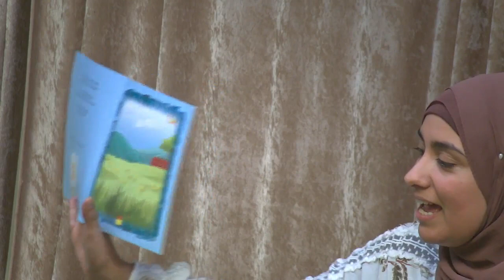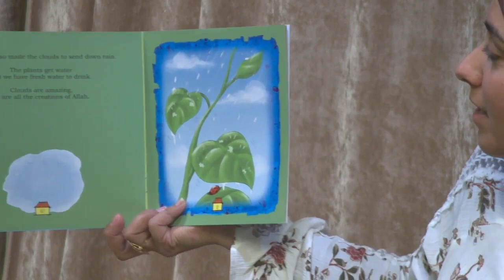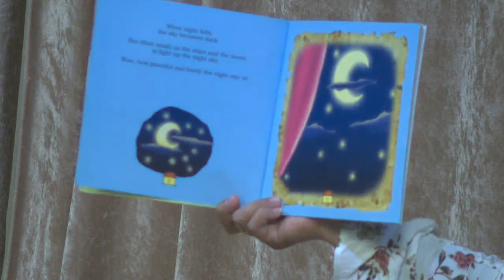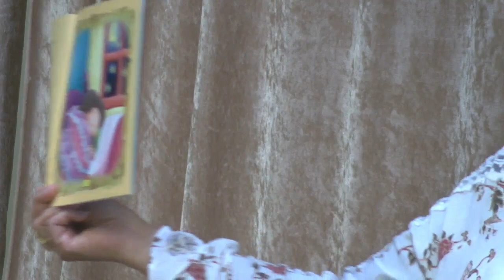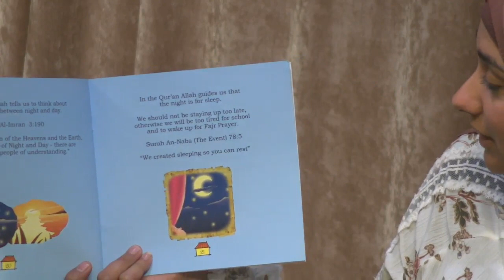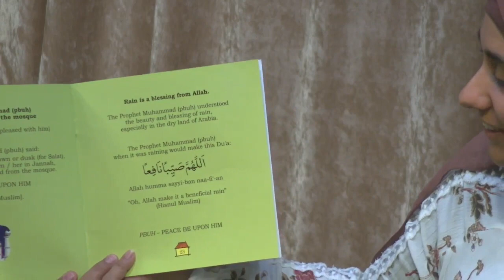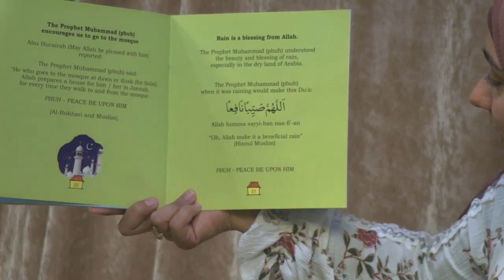Let's Think About Daily Blessing | Islamic Story Time with Khala Emira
"Let's Think About ... Daily Blessing" is written by Ali Gator and read by Emira Mustafa.

 Let's Think About... Daily Blessing gets children thinking about the world in which they live. We often take for granted the daily blessing that Allah gives us, from the bright sun that lights up our world like a lamp, to the clouds that gives us rain and the night as a time to rest. Allah has made the changing of night into day as an opportunity for us to reflect and think about these blessings. There are blessing from Allah in every day and every night, we just have to see them. There are four new easy to read titles in the Let's Think About... series. All with simple to read text and beautiful illustrations to attract young minds. The notes to teachers and parents section provides a list of points to consider and questions to ask as you read along. This allows for the young readers to receive the maximum benefit from the books, whilst enjoying them. 24 pgs

This special kid's session was delivered at the Muslim Community Center - East Bay (MCC East Bay) in Pleasanton, California on December 3, 2022.

Ali Gator was co-created in 2002 by Firhana & Ahmed Imam to inspire Muslim children.

We began with the Ali Gator Book Club, Australia’s (and maybe the worlds first) full colour catalogue ordering Muslim Book Club for children. Distribution started at a hand full of Muslim full time schools and today reaches out to weekend schools, play groups, individuals and full time Islamic schools across every state and territory of this vast land.

After to listening to children, parents & teachers for many years asking for particular products & resources we decided in 2011 that Ali Gator should launch its own range of inspirational and educational products.

We believe that these products meet the needs of parents across the globe, who are trying to develop within their children a sense of pride of being Muslim and for the children providing them with fun quality products to read, enjoy, learn and play with.

It is our hope at Ali Gator that we help to inspire your child to grow up to be the best person they can be.

Thank you for giving us the opportunity to be part of your child’s life.